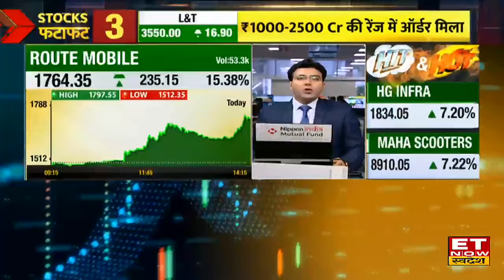Goldman Sachs की Bullish Report से TBO Tek के Share में 8% की जोरदार तेजी, जानिए क्या है Triggers?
Goldman Sachs की Bullish Report से TBO Tek के Share में 8% की जोरदार तेजी दर्ज की गई है। हमारे एक्सपर्ट से जानिए क्या है इस तेजी के Triggers?